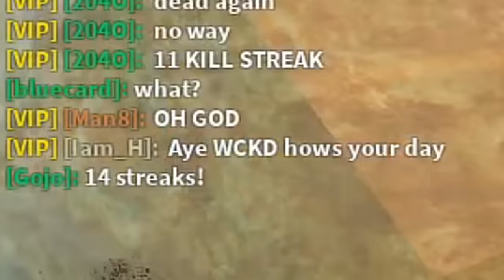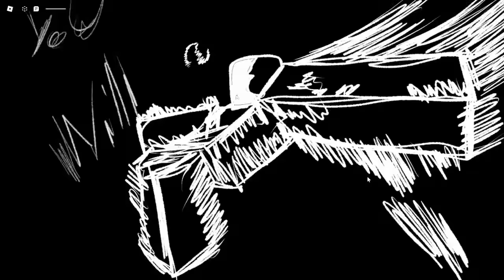The OWNER gave me NAMU'S MOVESET in Heroes Battlegrounds ROBLOX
GOTTA GIVE @SoyBlecus IDEA CREDS 🐐

In todays video, i BECAME Nomu from the boss battle update in heroes battlegrounds roblox the my hero academia battlegrounds game on roblox. I used the nomu moveset and destroyed the entire server.